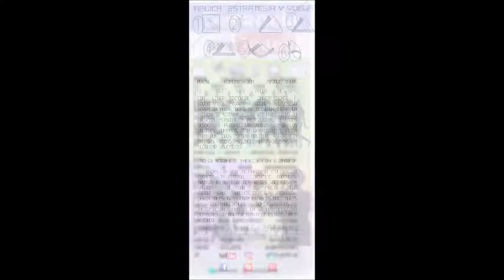GERENCIA 360 GRABACIONES RAFAEL NIEVES (6)